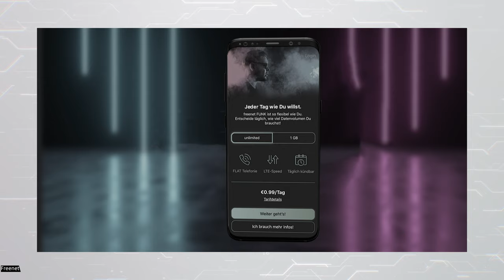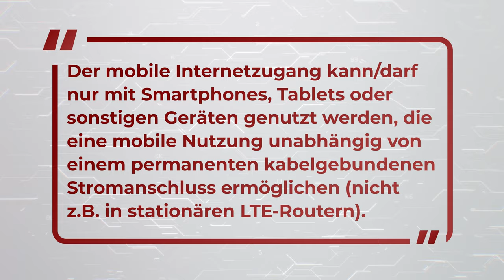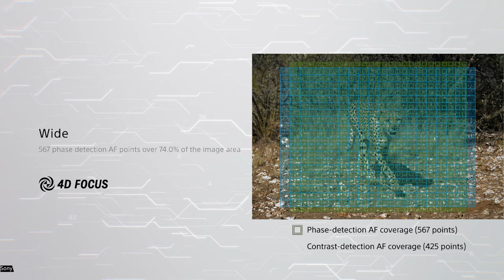FREENET FUNK UNLIMITED FLAT MIT BEGRENZUNG ?! - TechBack 30/2019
In der heutigen TechBack Ausgabe geht es unter anderem um die Kündigungen die Freenet an einige Freenet FUNK Kunden gesendet haben sowie um die neue Sony Alpha 7r IV.

Werde ein Teil von Techback:

Du interessierst Dich für Technik, hast vielleicht einen eigenen YouTube Kanal und hättest Interesse Moderationen beim Techback zu machen?